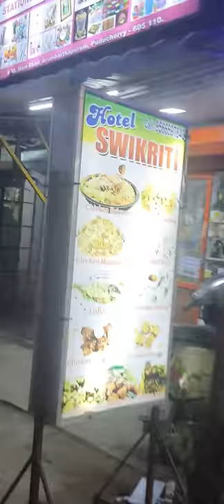Momo shop🤯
Chennai street foods
Coimbatore foods
Tamil foods
pondy foods
bogg boss
whatsapp status
middle class
dream come true